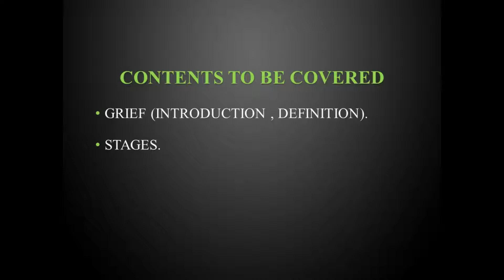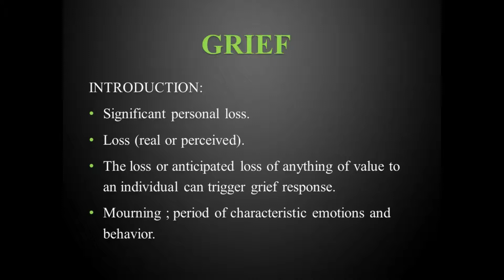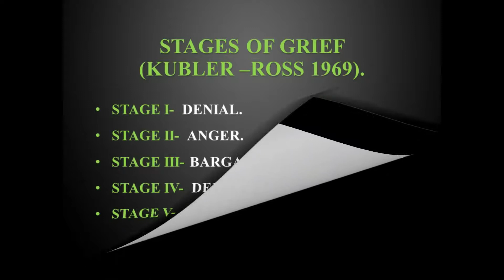CRISIS INTERVENTION |PART I | GRIEF | BUSHRA MUSHTAQ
Grief (Introduction , Definition).
Stages.